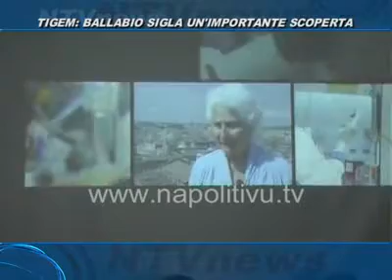BALLABIO SIGLA UN'IMPORTANTE SCOPERTA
Scoperto sistema di smaltimento rifiuti delle cellule. L'autore è il professor Andrea Ballabio, orgoglio della medicina partenopea nel mondo.